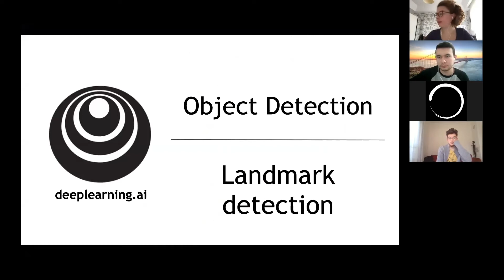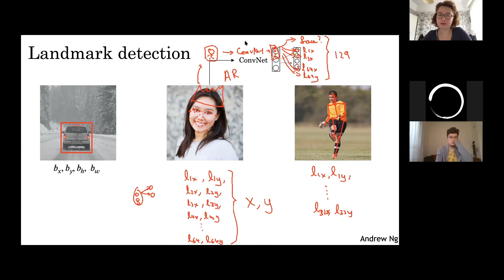Deep Learning Study Group Week 9 / 3 - Landmark Detection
Bu videoda, landmark detection kavramı hakkında konuştuk.